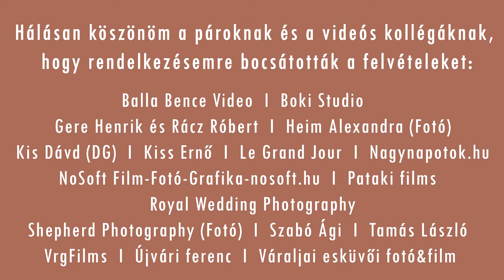Mészáros Máté ceremóniamester referencia anyaga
Egy egész esküvő 9 percbe sűrítve.

A videót készítette: Szabó Ági

Borító kép: Lengyel Zsolt photography

Köszönöm párjaimnak és a videós kollégáknak, hogy hozzájárultak a nyersanyagok felhasználásához:

Balla Bence Video, Boki Studio, Gere Henrik és Rácz Róbert, Heim Alexandra (Fotó), Kis Dávd (DG), Kiss Ernő, Le Grand Jour,  Nagynapotok.hu, NoSoft Film-Fotó-Grafika-nosoft.hu, Pataki films, Royal Wedding Photography, Shepherd Photography (Fotó),  Tamás László, VrgFilms, Újvári Ferenc, Váraljai esküvői fotó&film, Hell Péter (animált nagy logó), Béki Norbert (animált kis logó)